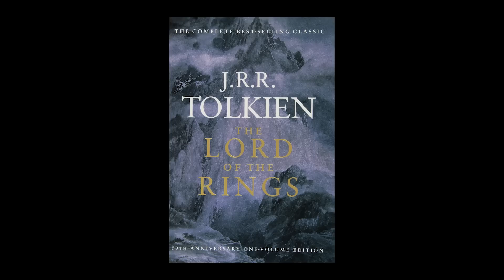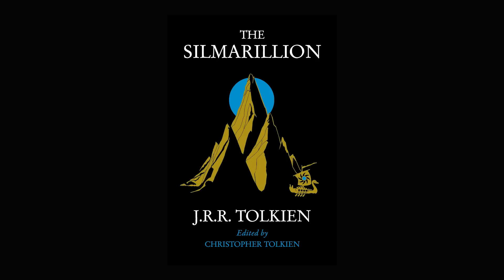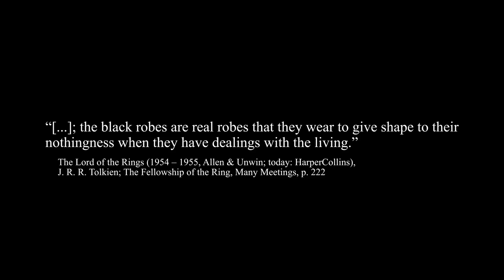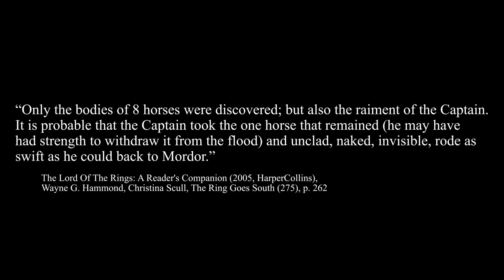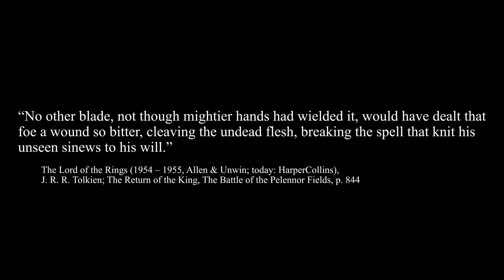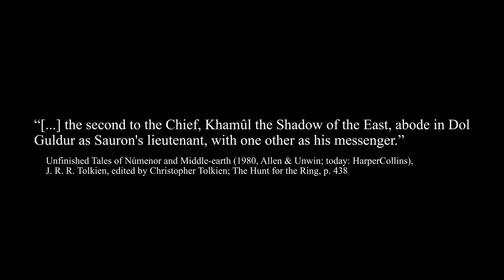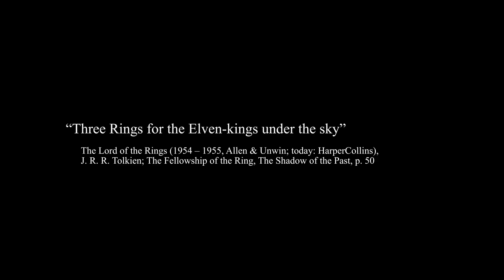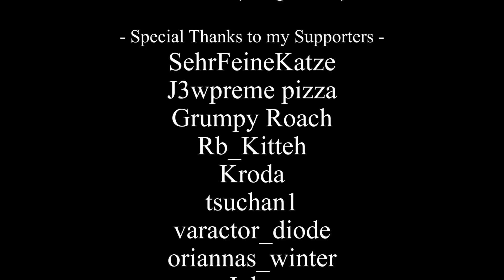Nazgûl & some Misconceptions about them - LotR & Tolkien Lore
There are many "misconceptions" about the Nazgûl, today we look into them and what is actually in the books.

► Sources:
Morgoth's Ring (1993)
The Nature of Middle-earth (2021)

TolkienGateway.net

► Time Codes:
Intro & Disclaimer - 0:00
Important Announcement - 0:36
Nazgûl died and were buried - 1:09
Are Nazgûl invisible? - 4:19
Do Nazgûl have bodies? - 5:29
Could Nazgûl be slain? - 8:07
Nazgûl were 9 Kings of Men - 8:53
Are there Female Nazgûl? - 10:46
Outro & Credits - 13:08